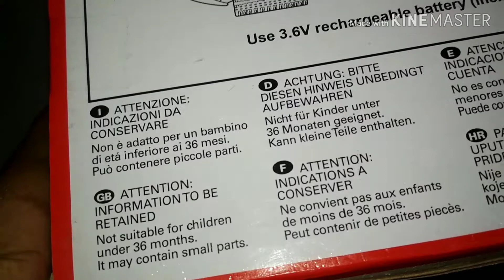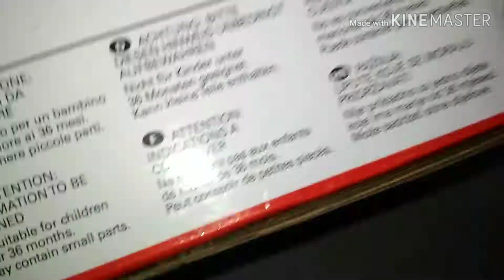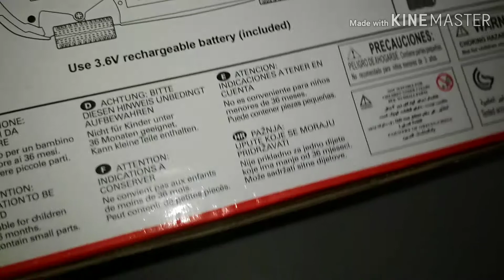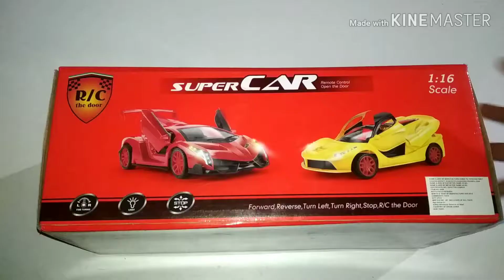New Generation Car with Remote ( super car) Lamborghini model 💪💪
.x.

.in Hindi.

Agar aapko yeh car kharidna hai to caments kariye main aapo ek link bhej dunga.

.in English.

When you have buy the you will do comments and i will give you a link.